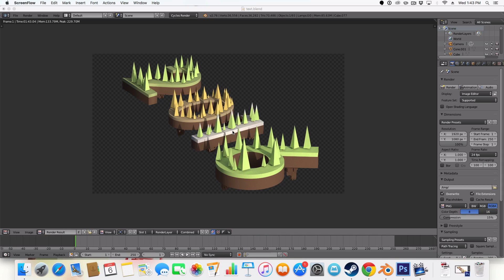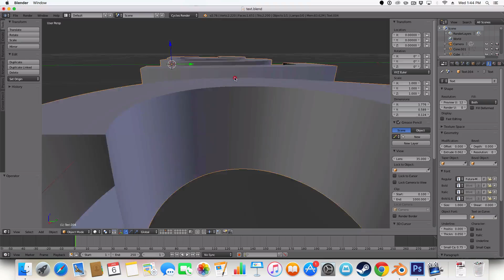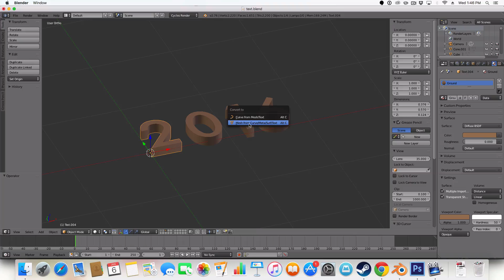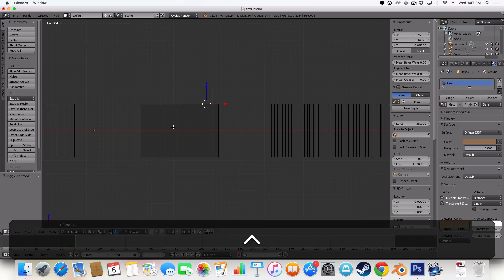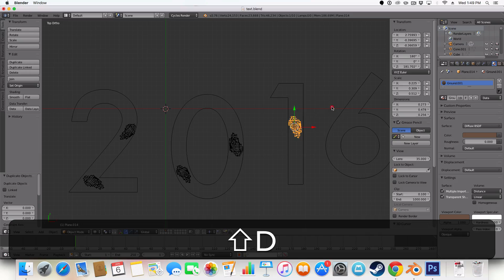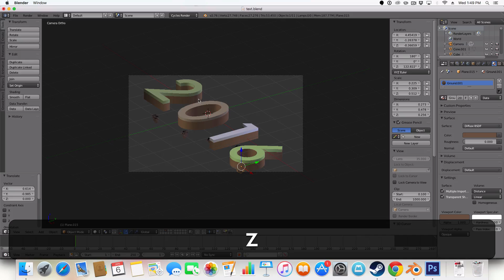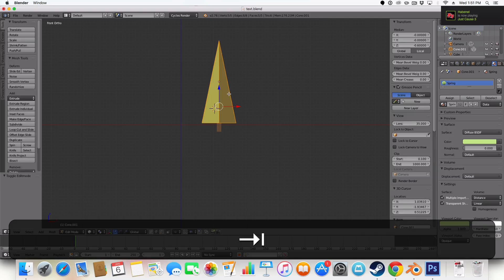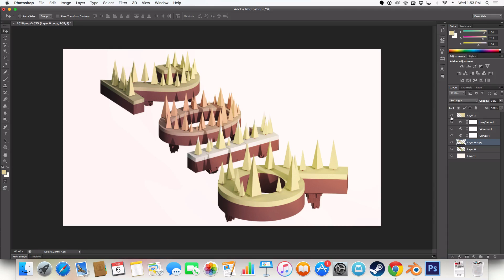Blender Tutorial: 2016 Season Text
Hello and welcome to a brand new tutorial, today in this tutorial we will be making some 2016 seasonal text.

-Manuel Graphics